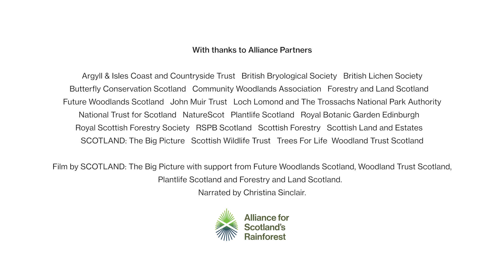Scotland's Rainforest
Scotland’s rainforest is one of our most precious habitats. It is as important as tropical rainforest but even rarer. Yet few people know it exists and fewer still know how globally significant it is. This film was created by the Alliance for Scotland's Rainforest to inform and inspire better protection for Scotland's rainforest.